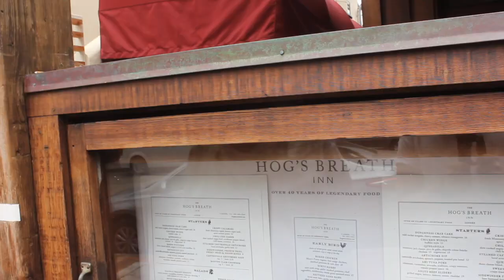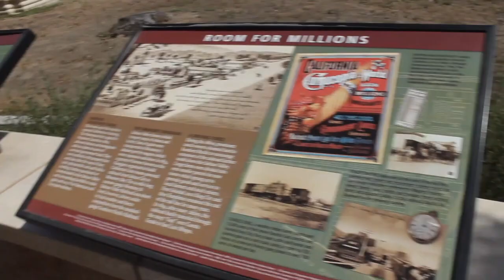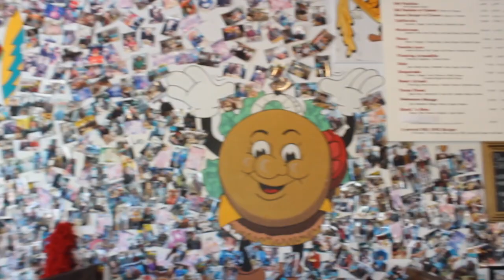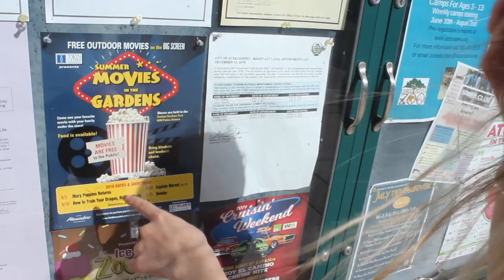BIG SUR DAY 3 // GOING HOME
intro song // dreams- joakim karud